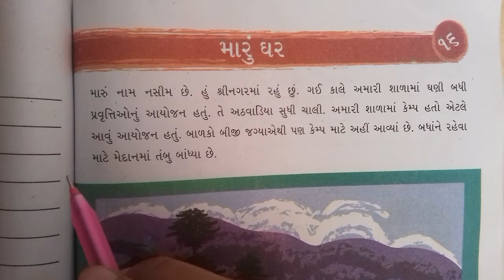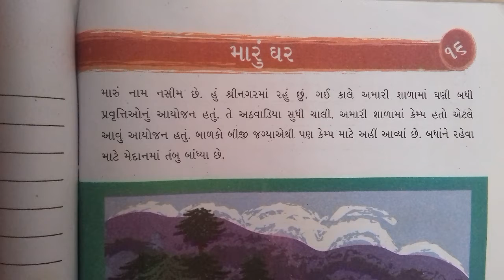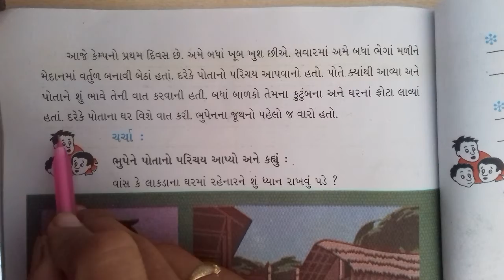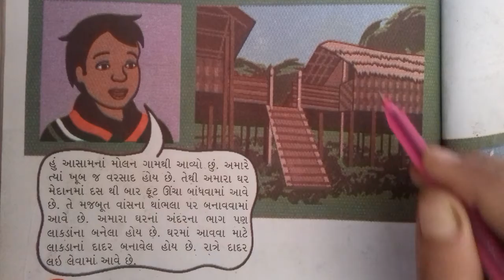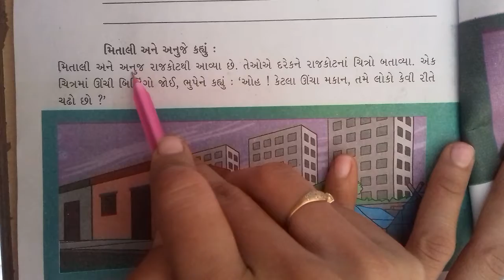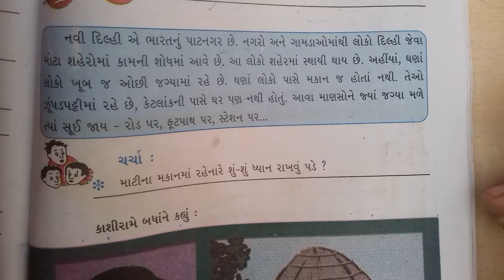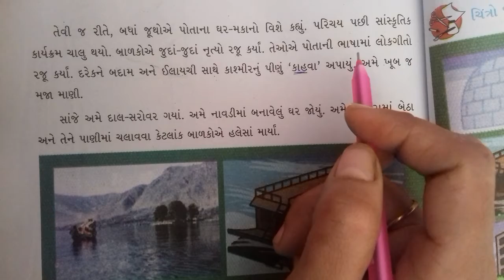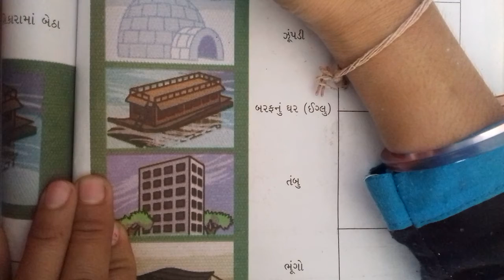ધોરણ -૩ મારી આસપાસ તારીખ :૧૮/૧/૨૧